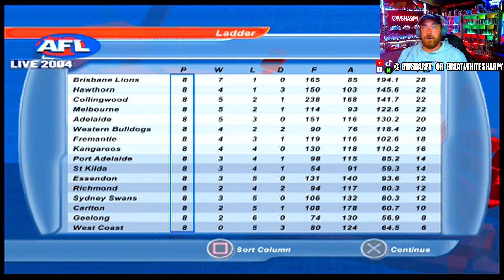AFL LIVE 2004 SEASON MODE | ROUND 8 | COLLINGWOOD VS WEST COAST